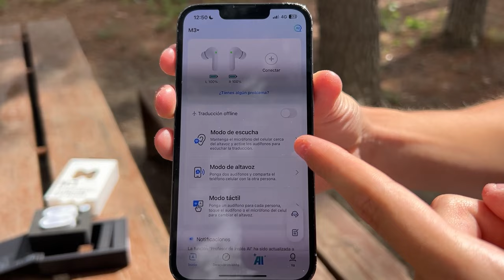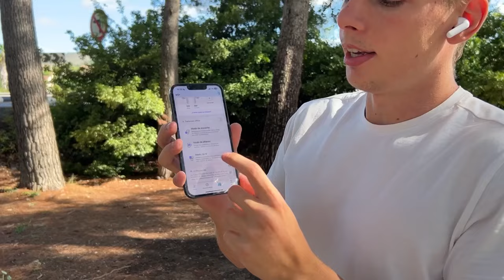Saltamos en el Mejor Parque Acuatico del Mundo!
En el vídeo de hoy vamos al parque acuatico de toboganes Frenzy Water Park que hay en Francia. Parque acuático de toboganes de agua gigantes con saltos! Nos pegamos buenos planchazos

00:00 Intro
01:01 Sponsor
02:35 Saltos al mar
06:52 Parque acuático